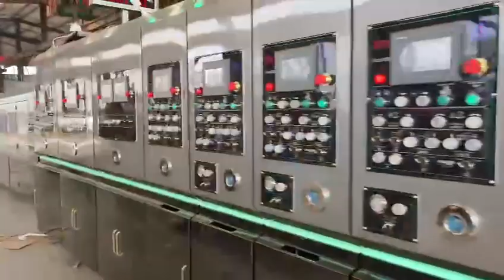flexo inline folder gluer machine /casemaker machine